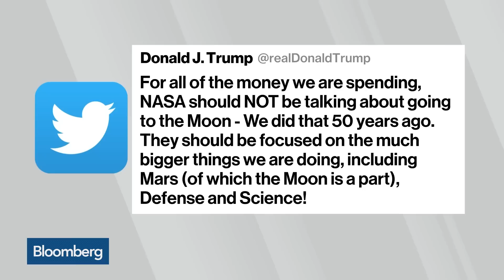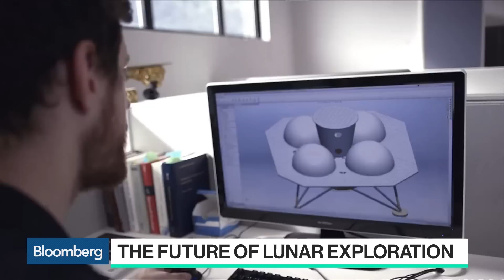Astrobotic 'Thrilled' to Lead Americans Back to the Moon, CEO Says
Jun.09 -- John Thornton, Astrobotic chief executive officer, and Chad Anderson, Space Angels chief executive officer, discuss the National Aeronautics and Space Administration's plan to send robotic landers to the moon and open the International Space Station to commercial business. They speak with Bloomberg's Emily Chang on "Bloomberg Technology."